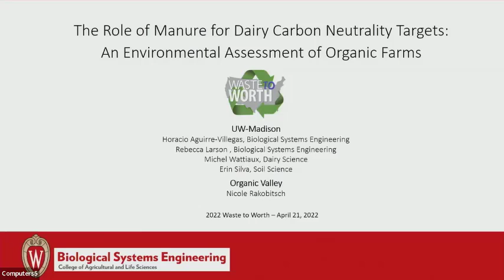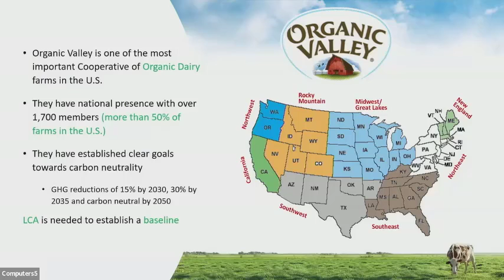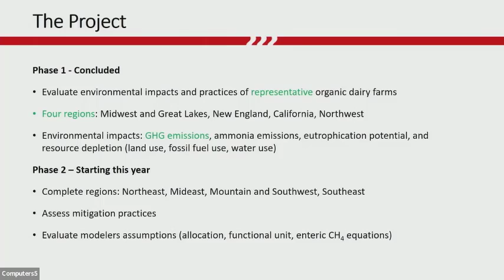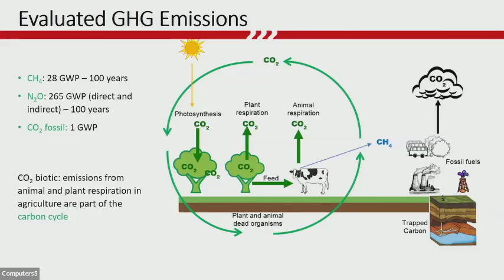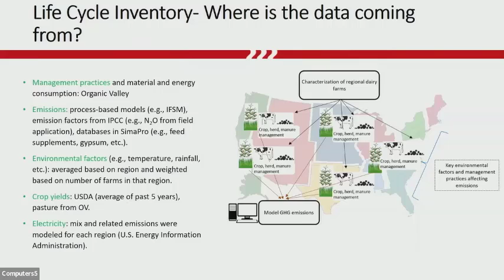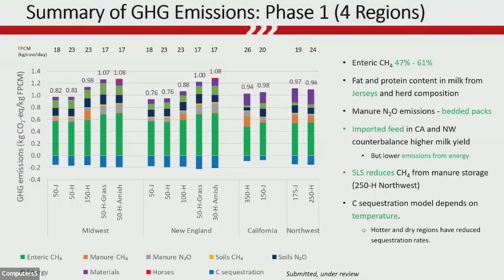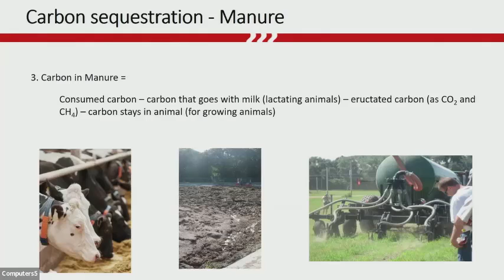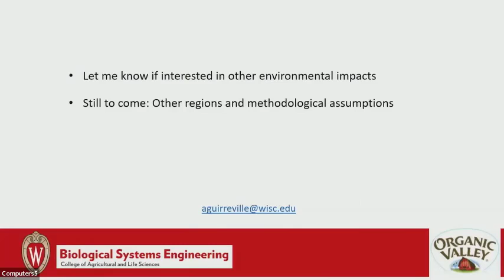The Role of Manure for Dairy Carbon Neutrality Targets: An Environmental Assessment of Organic Farms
This was presented by Horacio Andres Aguirre-Villegas at the 2022 Waste to Worth Conference.